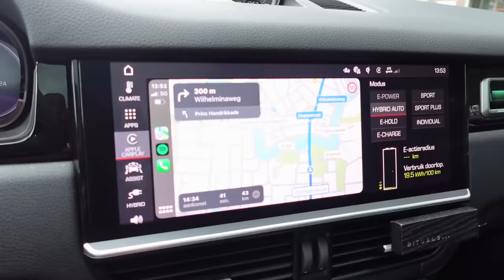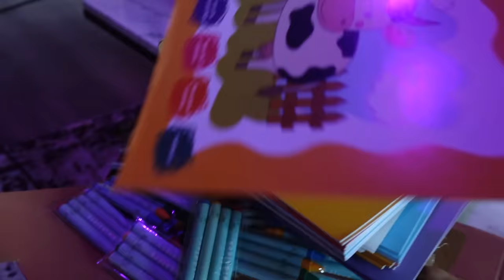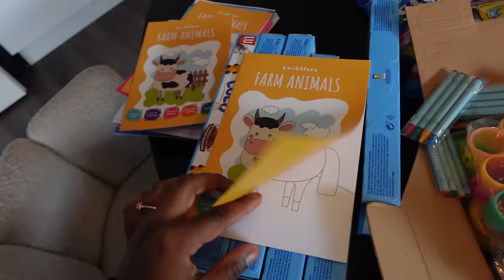Wat een GEZEIK & MOEKE life - Vonneke Bonneke